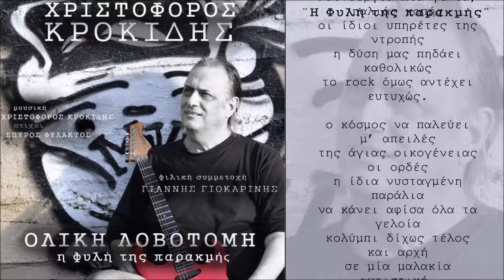Χριστόφορος Κροκίδης – Η φυλή της παρακμής Οficcial Audio Release 2020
Μουσική: Χριστόφορος Κροκίδης
Στίχοι: Σπύρος Φυλακτός
© E-LAV MUSIC 2020

ΔΕΛΤΙΟ ΤΥΠΟΥ
Η E-LAV MUSIC παρουσιάζει το νέο CD του Χριστόφορου Κροκίδη με τίτλο «Ολική λοβοτομή».
Ο αυθεντικός ήχος και οι μελωδίες του Χριστόφορου Κροκίδη, συναντούν τους δυνατούς στίχους του Σπύρου Φυλακτού και μας προσφέρουν 10 εξαιρετικά τραγούδια που θα κάνουν αίσθηση.
Ο  Χριστόφορος Κροκίδης,  Ως δημιουργός έχει υπογράψει πάμπολλες επιτυχίες ερμηνευτών όπως οι: Β. Παπακωνσταντίνου, Λ. Μαχαιρίτσας, Μ. Δημητριάδη κ.α. Ως ερμηνευτής έχει ήδη δύο προσωπικούς δίσκους. Ως ενορχηστρωτής, έχει σφραγίσει με τον ήχο του, μία σειρά από τις πιο επιτυχημένες ελληνικές δισκογραφίες. Παράλληλα είναι από τους κορυφαίους ροκ κιθαρίστες στην Ελλάδα με παρουσία 40 χρόνων επί σκηνής και δίπλα στους πιο καταξιωμένους έλληνες ερμηνευτές.

Ένα μεγάλο ευχαριστώ
Στον παλιόφιλο ΓΙΑΝΝΗ ΓΙΟΚΑΡΙΝΗ και στους φίλους μας Γ. Κανελάκη, iris Arts. Κ. Λέλο, Γ. Μπερμπεριάν και Β. Αρμένη, που βοήθησαν ο καθένας με τον τρόπο του να πραγματοποιηθεί αυτή η δουλειά.
Χριστόφορος Κροκίδης.

E-LAV MUSIC
Ν. Πλαστήρα 2 Ν. Ιωνία
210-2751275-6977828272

Ενορχήστρωση-μίξη-mastering: Χριστόφορος Κροκίδης
Ηχογράφηση:  V.A. studio recording
release: Iris Arts

Έπαιξαν οι μουσικοί:
Χριστόφορος Κροκίδης:  ηλεκτρικές-ακουστικές κιθάρες-λύρα-τζουρά-programming
Βασίλης Αρμένης: πλήκτρα
Βαγγέλης Κανταράς: μπάσο
Γρηγόρης Οικονομίδης:  ντράμς-κρουστά
Εμμανουέλα Χιωτάκη: φωνή
Vocals στο «Τρελάινομαι»:  Αναστάσιος Στασουλάκης

Ηλεκτρικές κιθάρες κατασκευής του Λεωνίδα Βραχάτη
Ακουστικές κιθάρες κατασκευής του Χρήστου Τσάβαλου
Η λύρα είναι κατασκευής του Μανώλη Κανελάκη από τα Χανιά

Επιμέλεια παραγωγής: E-LAV MUSIC
ΣΤΙΧΟΙ / LYRICS

Η φυλή της παρακμής

Στο φόβο η φυλή της παρακμής
με κάτι αναλαμπές της μιας στιγμής
με κάτι αναχώματα-κραυγες
δεν γίνονται βαθιά, ανατροπές

Παρτίδα που δεν έχει κερδηθεί,
ξεφτίλα που την έχουμε δεχτεί
στο χώμα ασελγεί πια το μπετό
στ αυτιά το παραλήρημα ρηχό
παρλάτας χειροκρότημα φτηνό
η ελπίδα στο απόλυτο κενό

Απ΄τα έξι μου κοιτάζω τις βιτρίνες για να βρω
τι μου κρύβουν για ν΄ ανέβω σκαλοπάτι πιο ψηλό
με αφήνουν να τραβήξω τις κουρτίνες για να δω
και με ψήνουν ν΄ αγοράσω τελικά το πιο φτηνό.

Καινούργια πια γενιά, παλιάς κοπής
οι ίδιοι υπηρέτες της ντροπής
η δύση μας πηδάει καθολικώς
το rock όμως αντέχει ευτυχώς.

ο κόσμος να παλεύει μ’ απειλές
της άγιας οικογένειας οι ορδές
η ίδια νυσταγμένη παράλια
να κάνει αφίσα όλα τα γελοία
κολύμπι δίχως τέλος και αρχή
σε μία μαλακία αυτιστική.